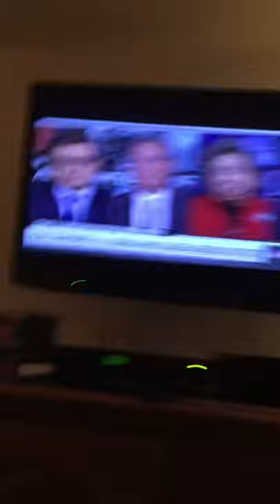Spring Beauty Music Videos Chris Hayes Part 2 3/4/2020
Brain 🧠 Surge Double Dare Figure it out happyfriday #fbf Nickelodeon game shows Ryan Fields Steve Overmyer